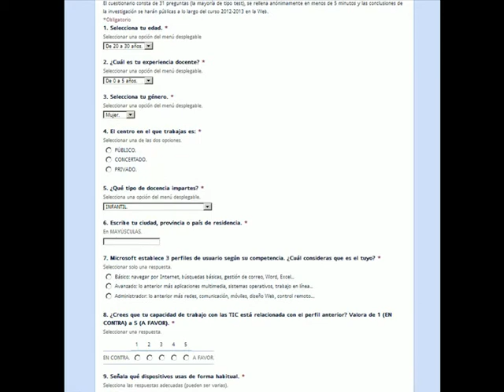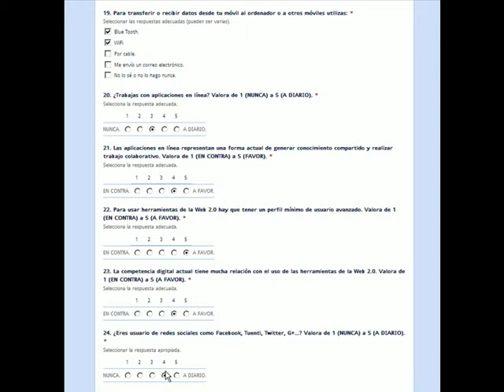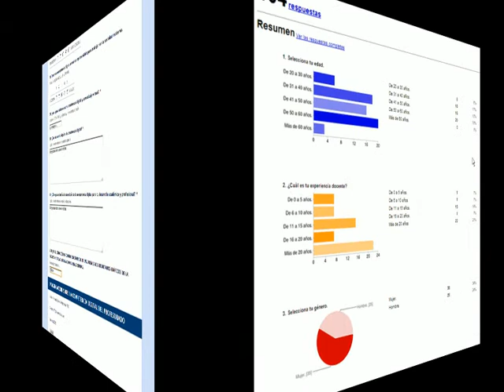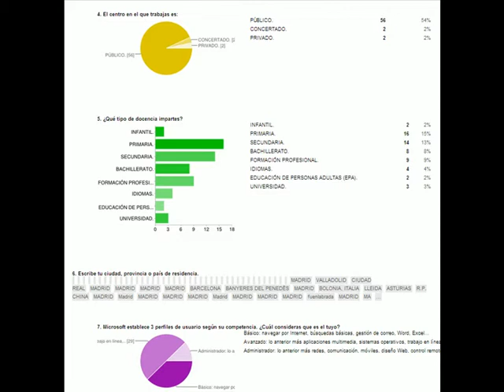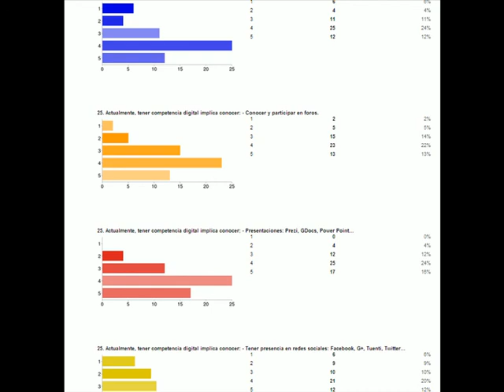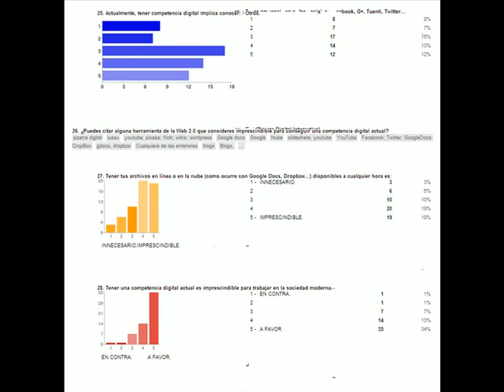20120425 CDIG TEACHER v2 0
Investigación sobre la competencia digital del PROFESORADO.
Se muestra el cuestionario en línea y los resultados gráficos a fecha JUN/2012.